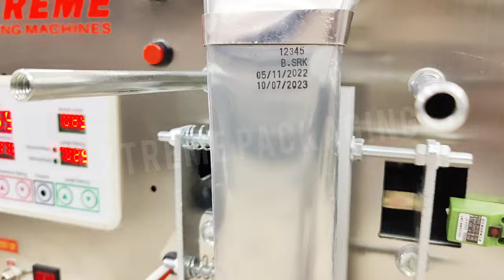Automatic Pouch Packaging Machines !! Roasted Chana (Futana) Packaging !! Pouch Packaging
EXTREME PACKAGING MACHINES  is one of india’s Leading Company for Importer, supplier & dealer of Packaging Machine’s & Packaging Material’s . We Extreme packaging machines are  Deal’s in extensive range of  Following Product’s like-

Odisha Puducherry (UT) Punjab Rajasthan Sikkim Tamil NaduTelangana Tripura Uttarakhand
Uttar Pradesh West Bengal Andaman and Nicobar Island (UT) Andhra Pradesh Arunachal Pradesh
Assam Bihar Chandigarh (UT)Chhattisgarh